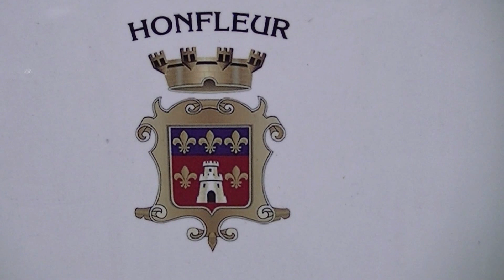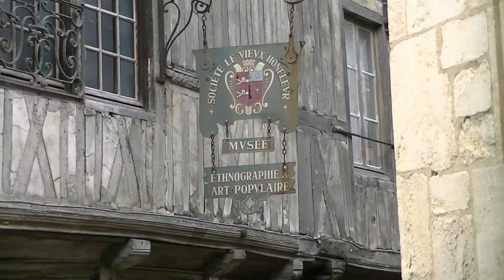2017 Frankrijk deel 4 Camping La Vallee en Honfleur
Camping La Vallee in Houlgate  en een bezoek aan Honfleur